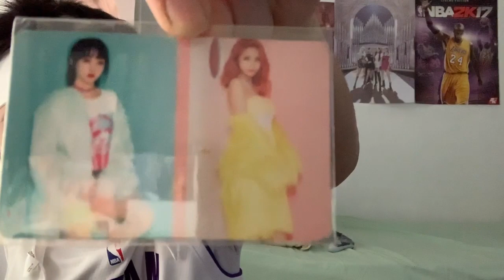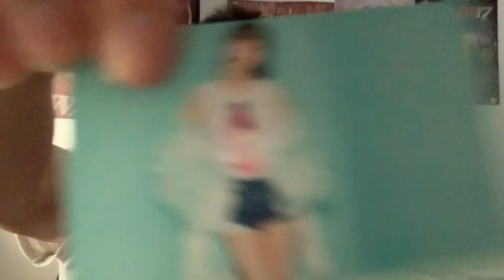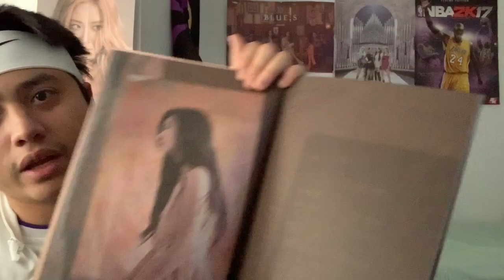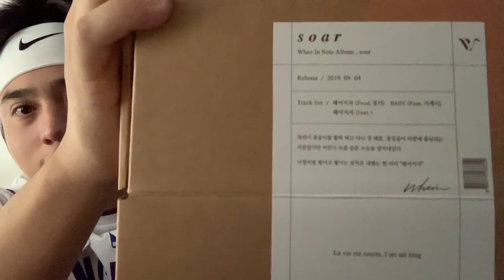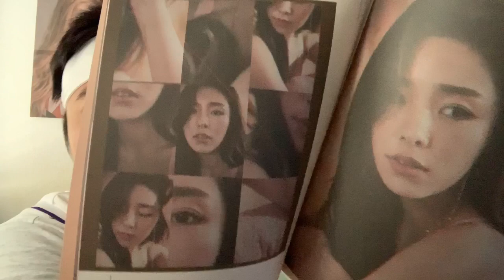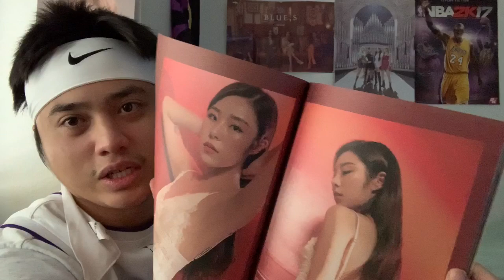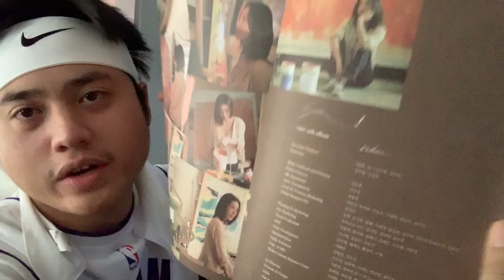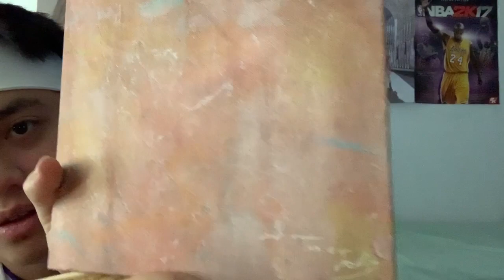WHEEIN - 'SOAR' ALBUM UNBOXING + Album Making Epilogue # 2 REACTION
This album packaging is fire lol.